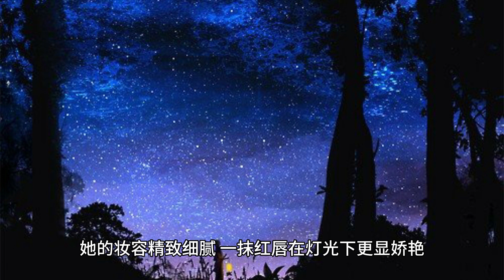That night in Shanghai, Yang Chaoyue wore a big suit with wide shoulders, and she was like a rich da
On this star-studded night, the Balenciaga show became a glittering stage for Yang Chao to display her personal charm.

The former sweet image of the debut of the girl idol, now with a bold and avant-garde dress, instantly transformed into an aura of full open fashion rich girl, so that all eyes focused on her alone.

Netizens directly called: this is the plutocrat Qian Jin's sense of vision ah! Directly changed into a second Miss married to, through the temperament of flash away!

Yang transcends: fashion transformation, makeup exquisite

When Yang Beyond stepped into the venue with fine high heels, at that moment, she was not only a starry star, but also a new favorite in the fashion world.

Her makeup is exquisite and delicate, a touch of red lips is more delicate under the light, and the black and shiny hair, naturally falling on the shoulder, adds infinite flavor to the overall look.

Eyes deep, every blink seems to tell the story silently, that is a kind of confidence radiance from the inside out, so that people can not move away from the line of sight.

Exaggerated broad-shouldered suit: the queen's aura is all open!

The classic broad-shouldered suit worn by Yang Beyond was undoubtedly one of the biggest highlights of the whole show.

This suit with its exaggerated shoulder design, skillfully broadened the proportion of Yang Beyond's figure, making her look more upright, the queen temperament is revealed.

The black suit has a simple but powerful cut, smooth lines, and a figure-hugging design that not only shows off her delicate figure, but also gives her a maturity and steadiness that transcends her age.

Matching with the long skirt whose hemline sways with the wind, the perfect combination of rigidity and softness makes Yang Beyond seem like a plutocrat's daughter coming out of the cartoon, revealing a powerful aura that cannot be ignored at every step.

Fashion attitude: the collision of personality and confidence

Sitting in the main venue, next to fashion icon Li Yuchun, Yang Chao holds a big black umbrella, the surface of which reflects a little light under the light, just like a bright pearl in the rainy night.

Beside her, an oversized handbag adds a bit of luxury and spontaneity, and every detail highlights her unique understanding of fashion and her ability to master it.

Yang Beyond has proved with practical actions that the real fashion not only lies in the clothing itself, but also in the wearer's self-confident attitude and personality expression.

Netizens' hot comments: the perfect fusion of Yang Beyond and Balenciaga

“It's the first time I think the clothes of Paris Family look so good!” --I am afraid this is the common voice of many netizens after seeing Yang Beyond's look.

With her unique charm, Yang Beyond has interpreted the fashion that might have been too avant-garde or even difficult to handle into a unique sense of high class and fashionable atmosphere.

Her versatile style has given new life to the designs of Balenciaga on her, and allowed more people to see the infinite possibilities of fashion.

Yang's night in Paris House is not only a magnificent turn in her personal fashion journey, but also a declaration to the world: on this stage, she is not just the once youthful girl, but has grown into a superstar who can lead the trend and define fashion.